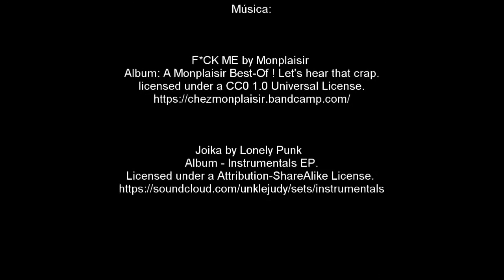Halong Bay, Vietnam.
SEA 2017- Ep.02 - Una bahía de dragones con agua de color esmeralda.